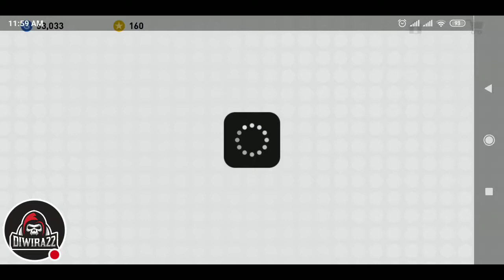GAMEPLAY #1 - PES 2019 PRO EVOLUTION SOCCER Mobile